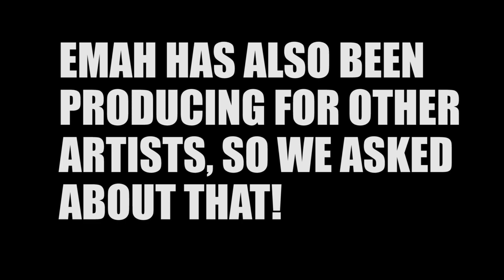Melbourne Synth Festival: Emah Fox Interview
Emah will be performing at the Melbourne Synth Festival Opening Concert on Friday 23 November 7pm-11pm and she’ll back back for another set on Saturday November 24. Ahead of her MSF appearances, Emah spoke to Australian Musician’s Greg Phillips. Melb Synth fest ticket info
Emah Fox describes her music as “High Intensity Synth Pop”. Emah is a musician and producer based in Melbourne, Australia. Her dark brand of synth pop pits urgent beats and ominous synths against sweet polyrhythmic melody. The intricate production satellites around lucid vocals which shift from restrained intensity to epic and soaring. Earlier musical explorations have earned critical acclaim from ROLLING STONE ‘nothing sort of joyous’, MINISTRY OF SOUND ‘emotive vocals and fine lyrics’ and REVOLVER ‘world-class electro’.